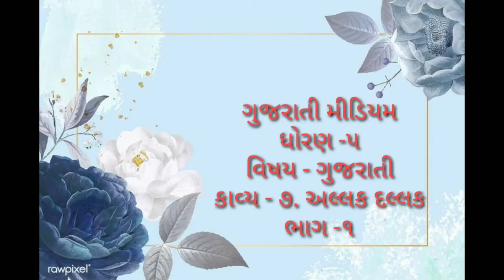GUJ MED 1 9 20 Guj Med STD 5 Gujrati કાવ્ય 7 અલ્લક ભાગ 1